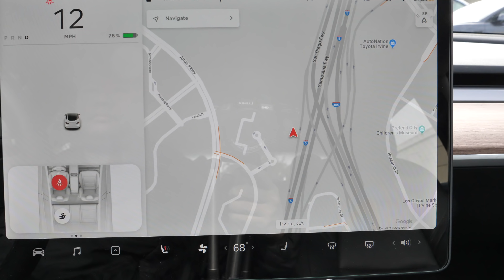Tesla Retractable Front License Plate (運転助手 Project v1.9)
UPDATE: I added new safeguard​ features to the code so that the license plate can only retract while the car is parked (e.g., when washing the car, etc). Additionally, the system will automatically show the plate as soon as it detects that the car is in motion.

Here's my retractable plate project with multiple ways to activate it: switch, touchscreen, remote, or geolocation. The goal of this slightly absurd project is to display the license plate during normal use (e.g., driving, parked), but retract the plate when desired. The config was a little overkill, but I wanted to show my kids a practical use of an Arduino with switches and relays. Unfortunately, the practical application stems from getting a fix-it ticket.

I prefer the tactile feel of a momentary switch, but the touchscreen controls match the minimalistic aesthetics of the Model 3. Plus, using HomeLink is convenient if you'd like to have the front plate extend and/or retract automatically at a specific geolocation.

The license plate frame is the "Show 'N Go" by Altec Products but I customized it for my Tesla using a DPDT switch, Arduino (to properly work with HomeLink), RF transmitter, and 4ch relay.

On a side note, I have several childhood memories of helping my dad work on his car. After my dad passed away, I appreciate those "boring" learning experiences even more... whether it was fixing an engine together, replacing the brakes, or just mastering the fine art of holding a flashlight really still for him. :-) While it’s impossible to change the oil on an EV, I'm happy that I can do other types of work on my car with my kids... and have fun doing it!